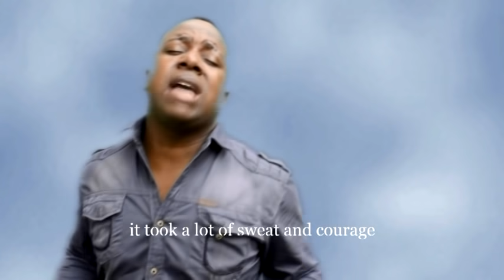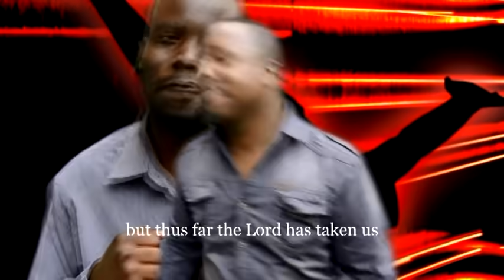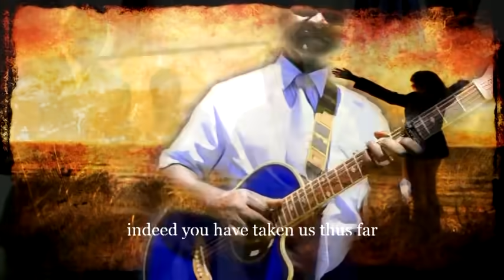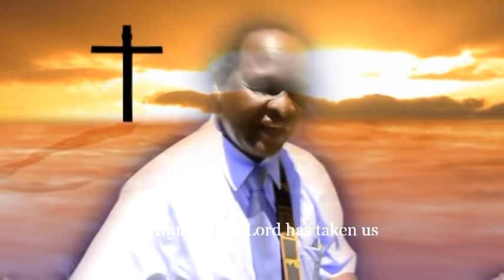(OFFICIAL) EBENEZER- TIRI MUNYASHA : REV CHIVAVIRO & FRIENDS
THE OFFICIAL EBENEZER - TIRI MUNYASHA VIDEO